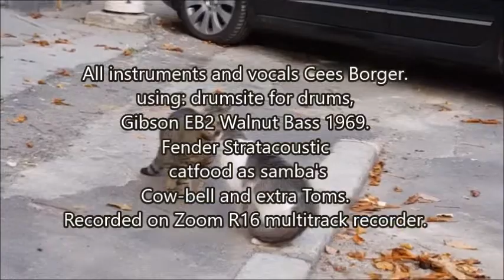Cees Borger - Muskrat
Original bij the Everly Brothers 1961
I'm using Drumsite for basic drums, Gibson EB2 Walnut 1969 Bass,
Fender Stratacoustic guitar, Catfood for Samba's
Cowbell and toms Shure sm58 and AKG 330 mic.
 Recorded on Zoom R16.Multirecorder..